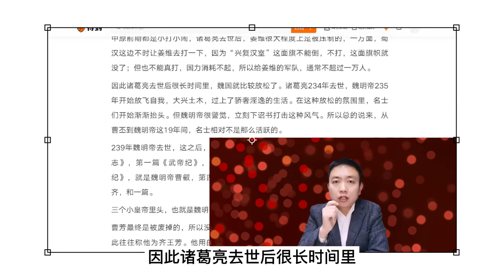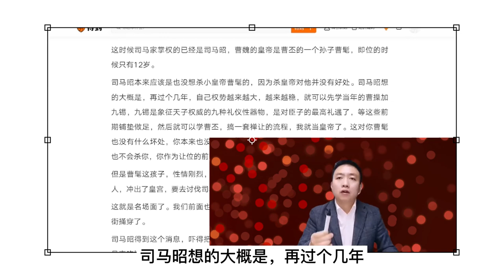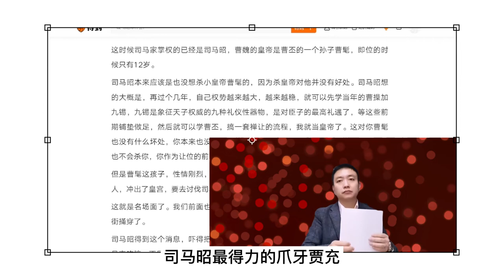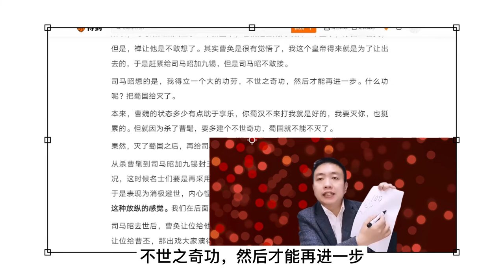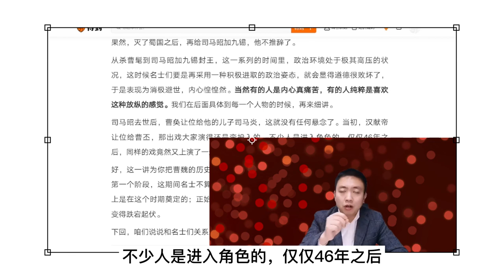世说新语讲座